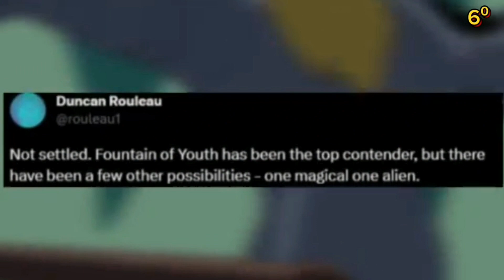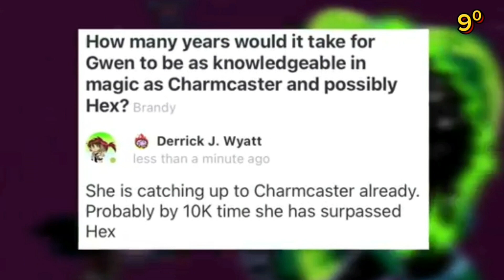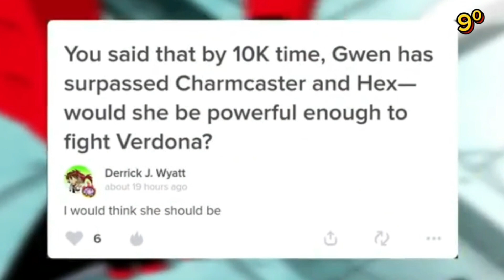FEITICEIROS MAIS PODEROSOS EM BEN 10!!!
TOP 10 FEITICEIROS MAIS PODEROSOS DE BEN 10!!!